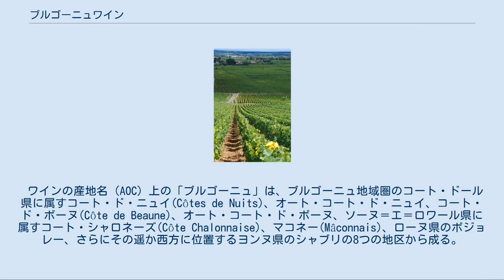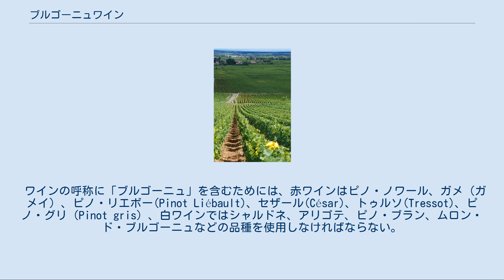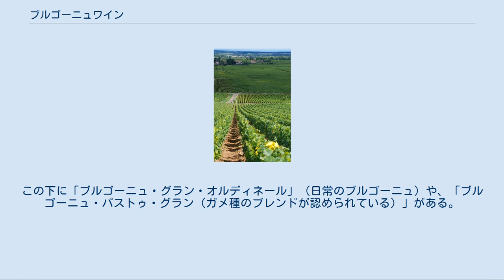ブルゴーニュワイン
ブルゴーニュワインの産地 ピュリニー＝モンラッシェのブドウ畑 ブルゴーニュワインは、フランス東部ブルゴーニュ地方特産のワイン。
 ワインの産地名（AOC）上の「ブルゴーニュ」は、ブルゴーニュ地域圏のコート・ドール県に属すコート・ド・ニュイ(Côtes de Nuits)、オート・コート・ド・ニュイ、コート・ド・ボーヌ(Côte de Beaune)、オート・コート・ド・ボーヌ、ソーヌ＝エ＝ロワール県に属すコート・シャロネーズ(Côte Chalonnaise)、マコネー(Mâconnais)、ローヌ県のボジョレー、さらにその遥か西方に位置するヨンヌ県のシャブリの8つの地区から成る。
 ブルゴーニュ地域圏の中心都市ディジョンから、ソーヌ川の下流、南のリヨンに至るまでの地域は、ブルゴーニュのワイン街道と呼ばれ、優れた産地が集中している。
なおブルゴーニュ地域圏では上記8地区の他に南西端のニエーヴル県プイィ・スュル・ロワール村で作られる白ワインのプイィ・フュメが有名であるが、この地域はブルゴーニュではなくロワールワインに分類される。
 ブルゴーニュは、フランス南西部のボルドーと並び賞される、世界で最も有名なワイン産地の一つである。
 ワインの呼称に「ブルゴーニュ」を含むためには、赤ワインはピノ・ノワール、ガメ（ガメイ）、ピノ・リエボー(Pinot Liébault)、セザール(César)、トゥルソ(Tressot)、ピノ・グリ（Pinot gris）、白ワインではシャルドネ、アリゴテ、ピノ・ブラン、ムロン・ド・ブルゴーニュなどの品種を使用しなければならない。
AOCブルゴーニュ、コート・ドール県とシャロネーズ地区およびその地区の産地を名乗るためには、白ワインであればシャルドネ、赤ワインであればピノ・ノワール種を100％使用しなければならない。
ボジョレーとマコネー地区はガメが主体であり、ヨンヌ県で作られる赤にはセザール種とトゥルソ種が使用されている。
ボジョレーとそのより限定された産地を名乗る赤ワインには、主体にガメが使用され、「マコン」などマコネー地区を名乗る赤ワインは、ガメ、ピノ・ノワール、ピノ・グリの3種から造られるとされる。
 ブルゴーニュのAOCは、地方名（ブルゴーニュ）・地区名（コート・ド・ボーヌ、コート・ド・ニュイなど）、村名（ヴォーヌ・ロマネなど）・畑名（ロマネ・コンティなど）があり、範囲が狭くなるほど規制が厳しい。
 地方名ブルゴーニュのAOCは、赤の「ブルゴーニュ」はピノ・ノワール種100％、白は通常シャルドネで造られる。
この下に「ブルゴーニュ・グラン・オルディネール」（日常のブルゴーニュ）や、「ブルゴーニュ・パストゥ・グラン（ガメ種のブレンドが認められている）」がある。
 ブルゴーニュの葡萄畑（シャブリ地区） 注釈無しは村名、その後にその村に属する有名な一部の畑を記載（面積は実際の作付面積） コート・ド・ニュイ[編集] コート・ド・ボーヌ[編集] ブルゴーニュ・オート・コート・ド・ニュイ[編集] ブルゴーニュ・オート・コート・ド・ボーヌ[編集]